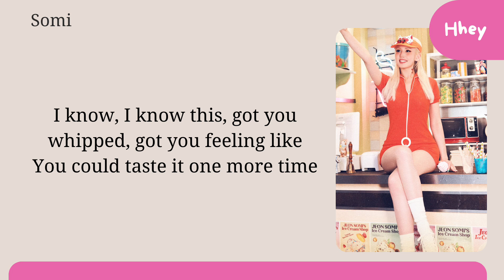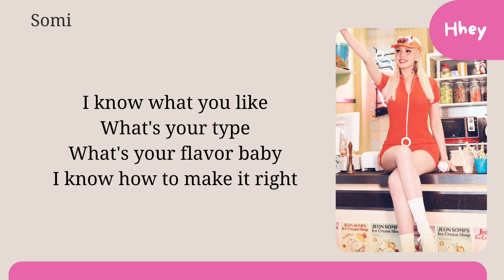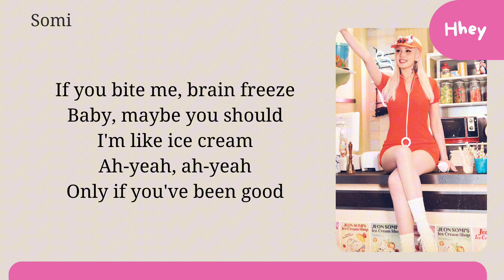Jeon Somi - 'Ice Cream' (karaoke)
All administrated by The Black Label

Artist: Jeon Somi
Song: Ice Cream
Ep: Ice Cream
Released date: 02/08/2024